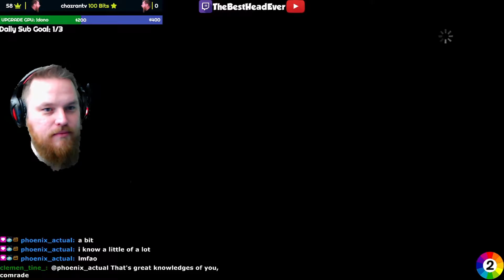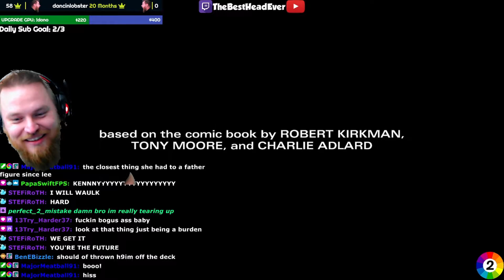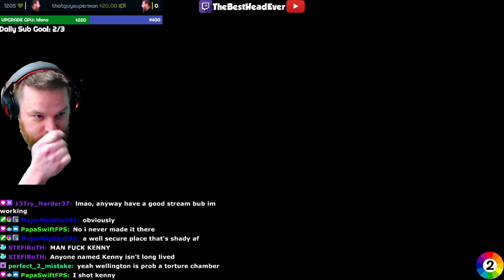Let's Play The Walking Dead Telltale BLIND Playthrough Season 2 Episode 5 NO GOING BACK Longplay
Let's Play The Walking Dead Telltale BLIND Playthrough The Walking Dead Season 2 Episode 5 NO GOING BACK Longplay (PC) with twitch streamer TheBestHeadEver. The birth of Rebecca's son and subsequent death of the baby's mother has started a new battle for survival which promises to not end quietly. Through the harshest weather she has seen thus far, can Clementine protect the group's newest member and keep everyone she cares about alive?